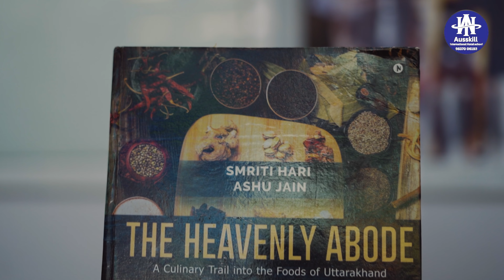Gulgule ki recipe उत्तराखंडी खाना Food of Uttarakhand Series by Chef Smriti Sarin Hari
Series of Uttarakhandi Foods & Recipes, Pahadi dish 'Gulgule' cooking practical for the @ausskill  students by the famous chef @smriti_sarin_hari

⏩ Let's Join the best hotel management institute in Dehradun.
➡️ Admissions are open, hurry up!

Institute Address: 1st Floor, Saraswati Complex, Near Kargi Chowk, Banjarawala Kargi Rd, Dehradun, Uttarakhand 248001, India.